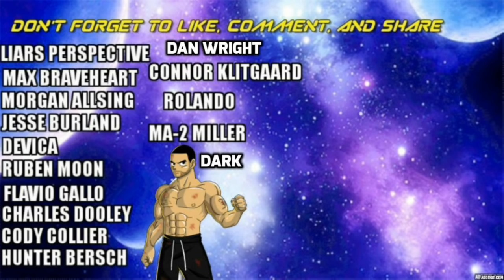Kenichi Mightiest Disciple Training | Tough Like The Toonz: EP 20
Kenichi Shirahama, Pathetic scrawny Boy to LEGENDARY MARTIAL ARTIST! The Mightiest Disciple of Ryozanpaku's Dojo. Today's Training will help you get a NICE LEAN MUSCUALR and CONDITIONED Body like Kenichi developed from training with these Brutal Masters.

Warmup and hydrate 30 minutes before training!

FULL WORKOUT CIRCUIT! Repeat 10x (3 DAYS A WEEK)
Weighted Horse Stances 60 seconds
Dumbbell Rows 60 seconds
Alternating Jumping Lunges 60 seconds
3 count Pushups 60 seconds
Rest 45 seconds
Burpee Knees 60 seconds
Jump Cross 60 seconds
Switch Kicks 60 seconds
Accordion Crunches 60 seconds
REST 90 seconds then repeat this circuit 9 more times

FaceBook Page for those who have facebook and want to see Goofy old pics of me and get video updates
Twitter for Funny updates and Funny Tweets Also to see how I cook
Instagram where model and show badass Fitness and Martial Art Skills Im learning
If you'd like to support me and help me and my fam out when I upload videos heres my